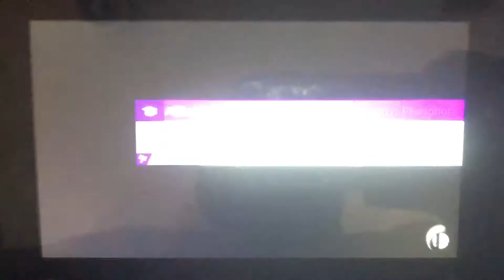SSBU - Team Rosalina vs Dark Pyra/Mythra & Fake Min Min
A 3 on 2 battle on Smashville (Ω Form) Stage from Super Smash Bros. Ultimate.

I’m playing as Rosalina & Luma.